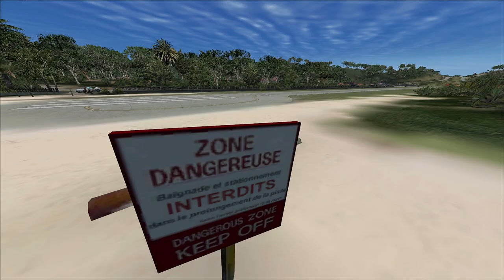Boeing 737-800 Landing at St Barthelemy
Landing the Ariane 738X2 at St Barthelemy.

No BS this is a legit approach.  See this video for an uncut version.

JB